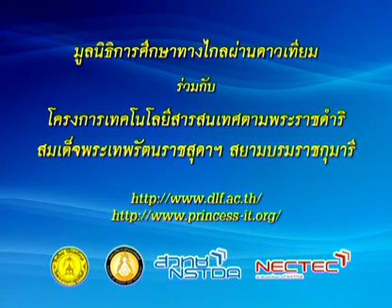011 51heM2 004Bh hygienem 2 สุขศึกษาม 2